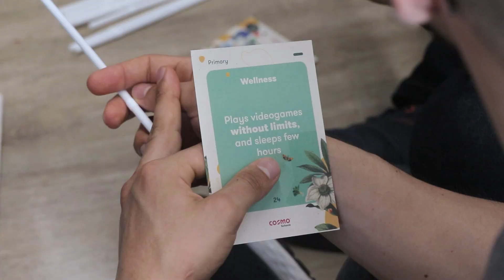Movimiento de Aprendizaje Inspirador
Para que la educación sea un verdadero vehículo transformador, @Comfama, @CosmoSchools y EAFIT crearon el Movimiento de Aprendizaje Inspirador​ 🚀💡💭que tiene el propósito de vincular nuevas y mejores prácticas de enseñanza y aprendizaje en América Latina.

📌No es una institución, un centro o un laboratorio, es una acción situada en las personas y los territorios 👥🌳para que compartan prácticas inspiradoras ✨, y desarrollen habilidades y acciones de liderazgo inspirador 💡. Así lo explica el profesor Mauricio Vásquez Arias, integrante del Centro @imaginarfuturos 🚀de EAFIT, desde donde se lidera la participación de la Universidad en esta iniciativa.

“Para EAFIT es importante ser parte de este Movimiento por​​que se conecta perfectamente con la Universidad, una universidad que está en la calle 🛣️, que genera conversaciones 💭, conexiones y un cambio cultural a partir de procesos de innovación educativa y aprendizaje” 💡, complementa Mauricio sobre esta iniciativa que se comenzó a gestar en el año 2022 y fue presentada el pasado 26 de mayo en el cierre del FestivaldeFuturos. 🎪

💡Para lograr la transformación de los modelos educativos, el Movimiento quiere llegar a los actores del sistema a través de tres líneas de acción: aprendizaje 📚, investigación aplicada🔍 y creación de comunidad 👥. Una de las estrategias, como indican sus creadores, es crear un colectivo de líderes que promueve un aprendizaje inspirador en todas las trayectorias educativas, con la capacidad de enfrentar desafíos cultivando y explorando la curiosidad del ser, saber y hacer. De esta manera, podrán diseñar futuros y convertirse en agentes de cambio que transformen el entorno. ✨🌀🚀